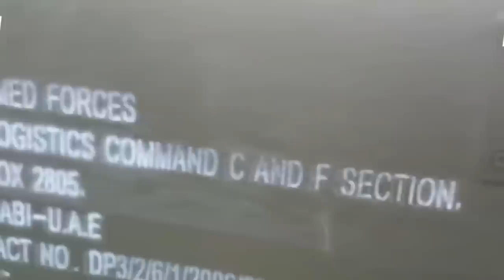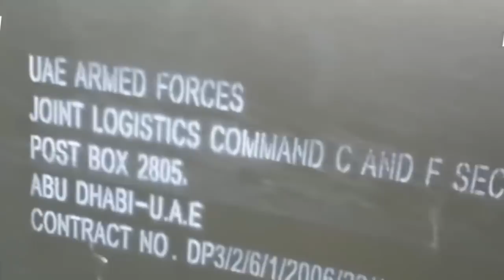Wararkii ugu Danbeeyey Sirtii Lakashifay ee Qadaafi Rabay inuu Sucuudiga Kuqabsado